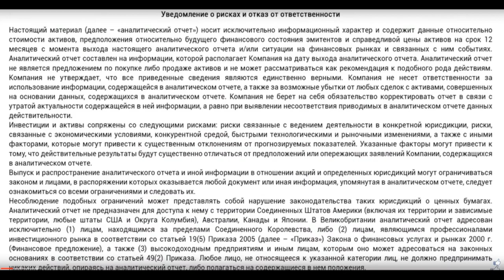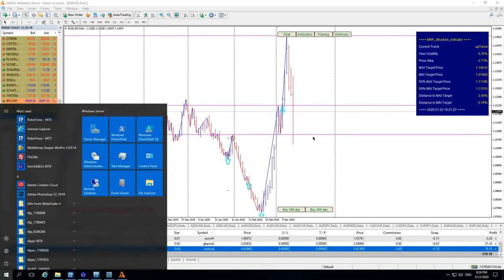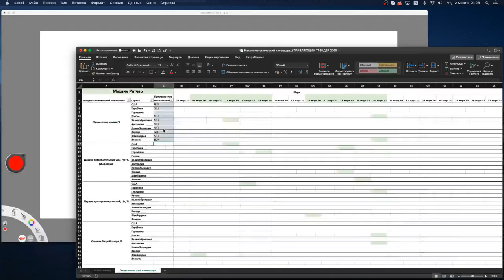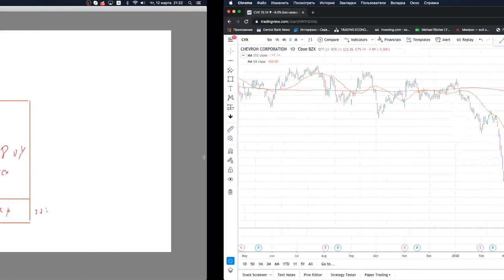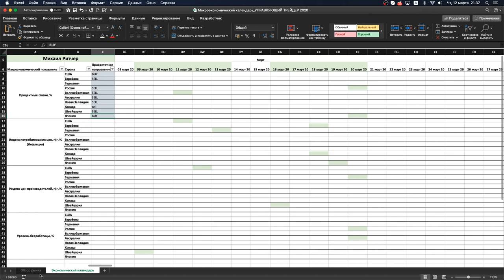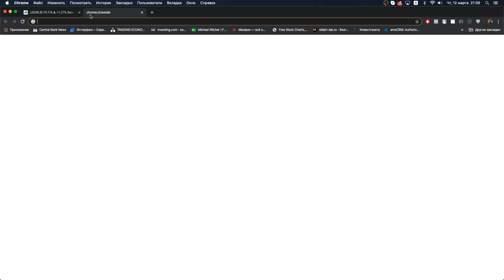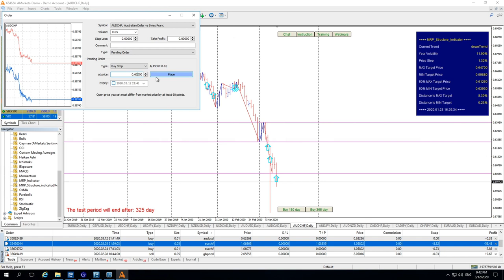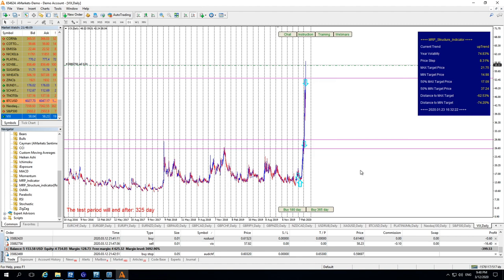Михаил Ритчер: кризис - что делать и как заработать? | AMarkets